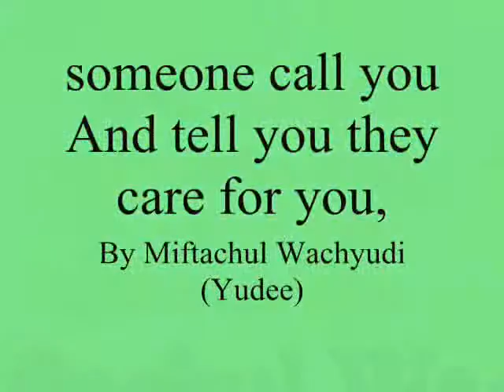someone call you And tell you they care for you,